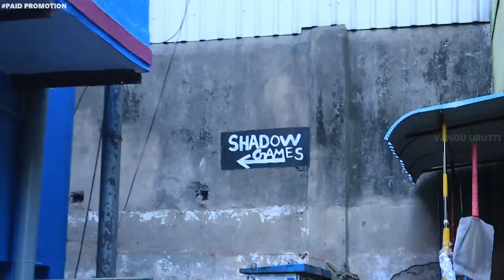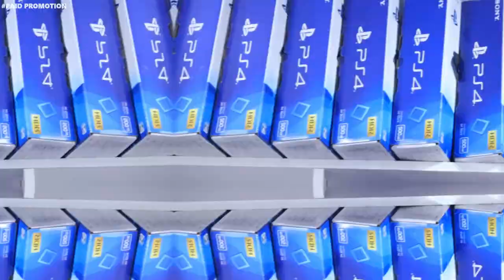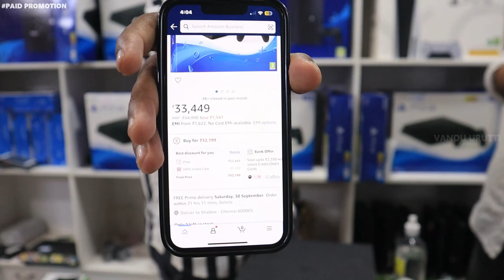Cheapest PlayStation, Xbox, Joysticks & Cds | SHADOW GAMES | VANDU URUTTI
ShadowGames

No:5, E Depot Lane, Dr Natesan Road,
Triplicane, Chennai-600005

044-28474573